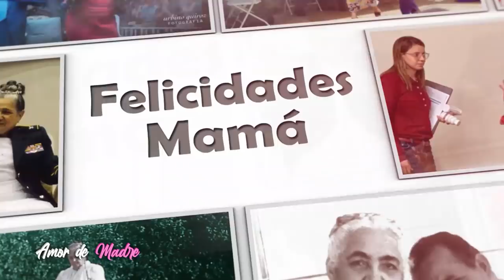Concierto: Amor de Madre!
En conmemoración para todas nuestras hermosas madres, les traemos este hermoso regalo desde la Republica Dominicana, Concierto : ¡Amor de Madre!